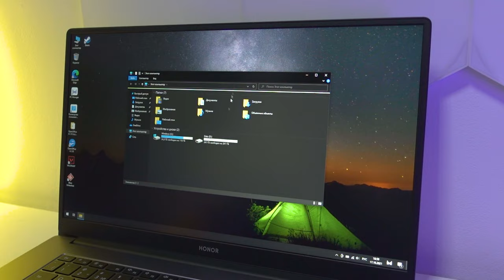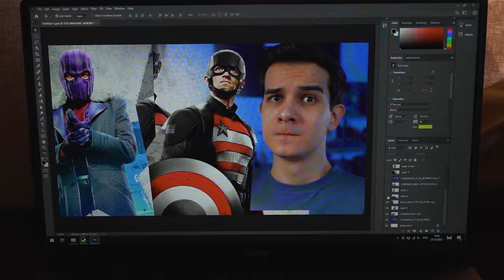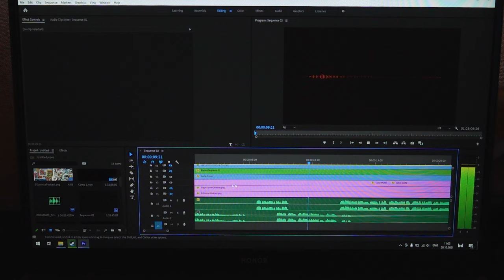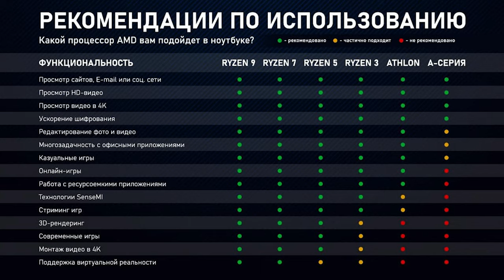НОУТБУК, КОТОРЫЙ СМОГ - Honor MagicBook 15 на AMD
Ссылка не работает на Honor MagicBook 15 на базе AMD 5000-й серии

Кьюбайт и ролик о ноуте Honor MagicBook 15 на базе процессора AMD 5000 серии.